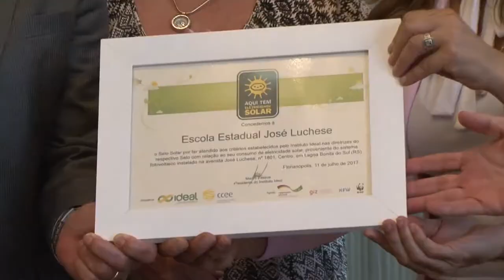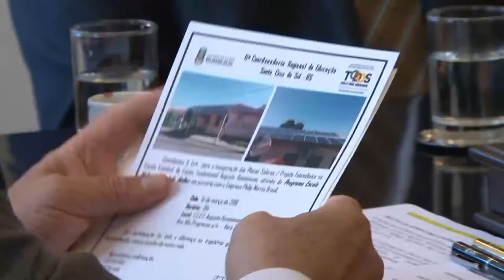Programa Escola Melhor - Sociedade Melhor beneficia instituições do Vale do Rio Pardo